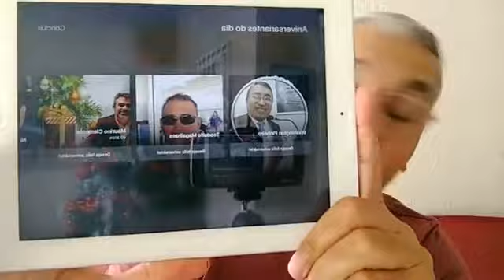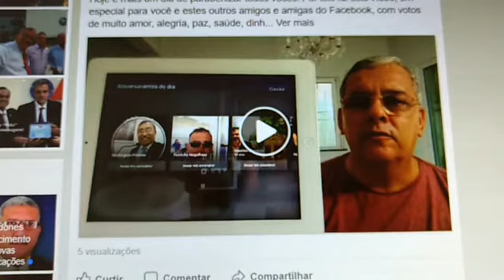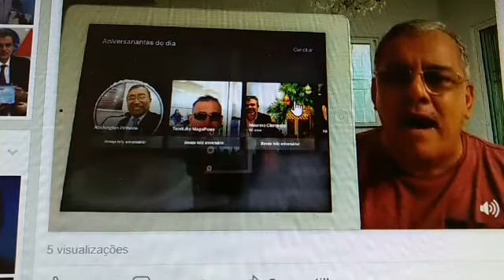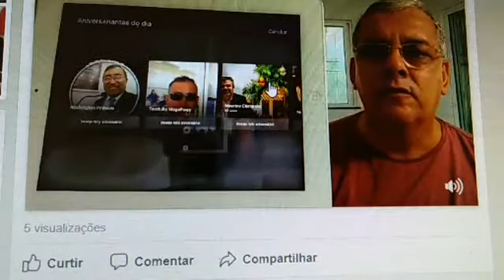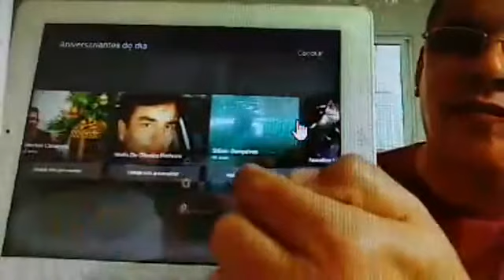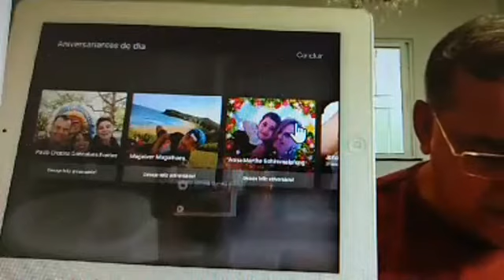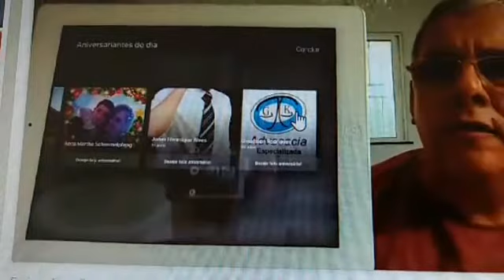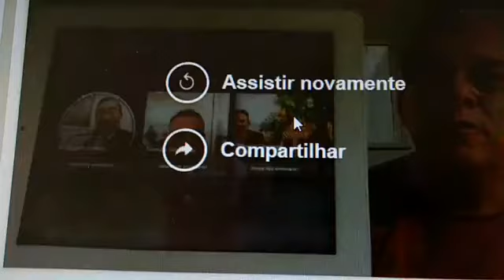Aos meus amigos Teodulfo, Washington, Stênio e demais aniversariantes de 22 de Dezembro.